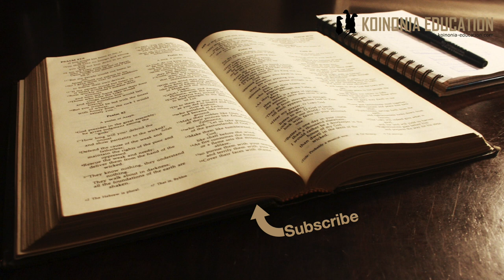Ubatizo 4.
Katika kipindi hiki tunaangalia mtazamo unaosema kwamba Ubatizo ni ishara ya Wokovu.